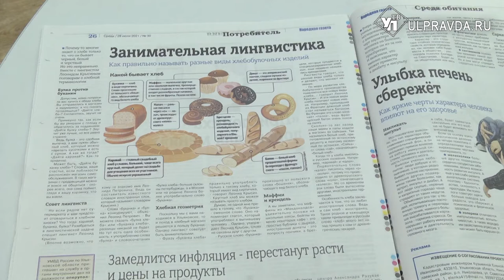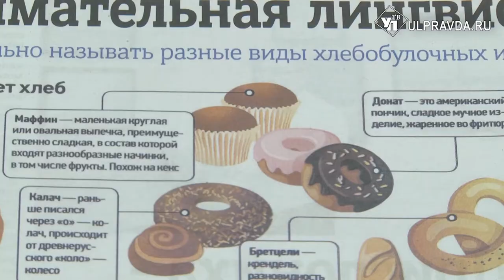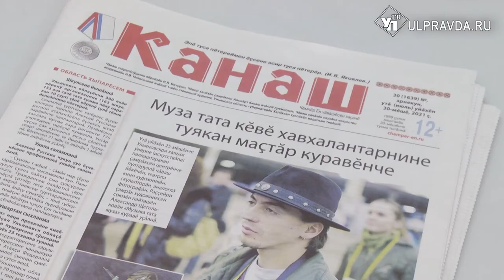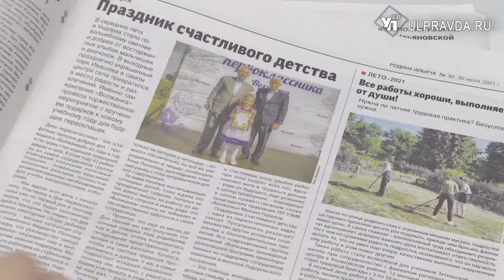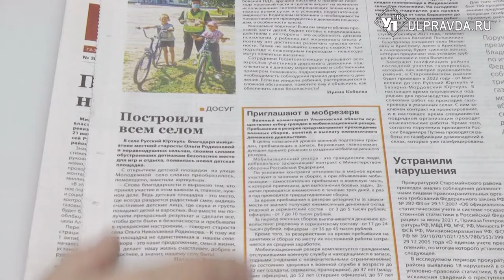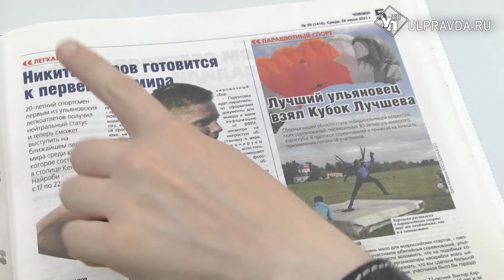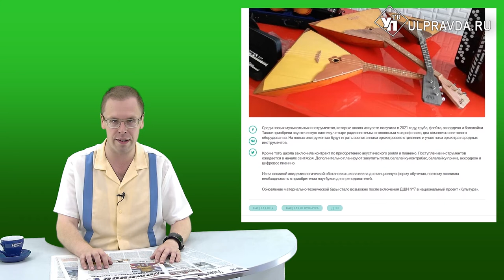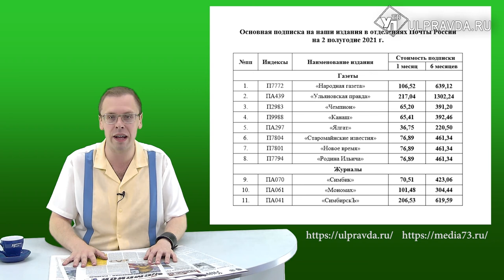Пресс-бАтва. О чем писали СМИ на прошедшей неделе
В новом выпуске развлекательно-информационной рубрики «Пресс-бАтва», её постоянный обозреватель Антон Картошкин рассказывает о наиболее интересных событиях региона вне политики. В очередном выпуске вы узнаете: как характер и темперамент влияют на состояние здоровья. Что даёт летняя практика в школах районным ребятам. В каком районе Ульяновской области живёт модный кутюрье. Какая городская ДШИ колоссально обогатилась новыми музыкальными инструментами многое другое. Смотрите рубрику «Пресс – бАтва» в «Итогах недели» по выходным, а так же на нашем сайте.